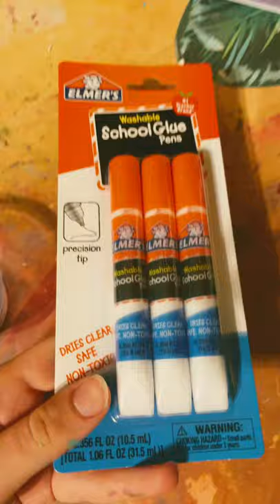Making slime out of Elmer’s glue pens